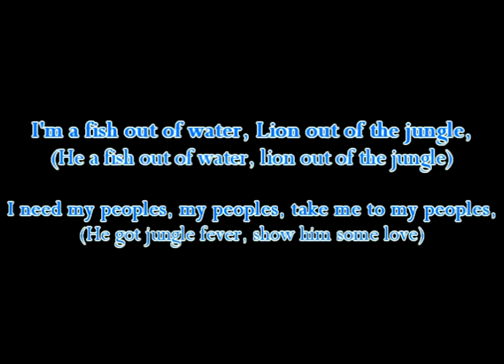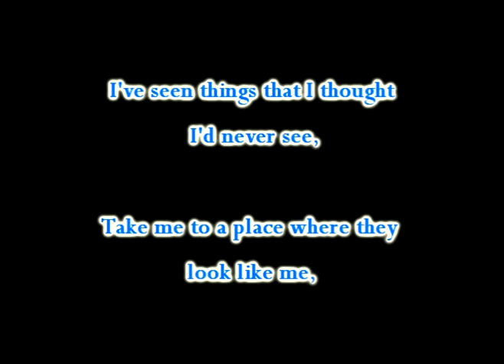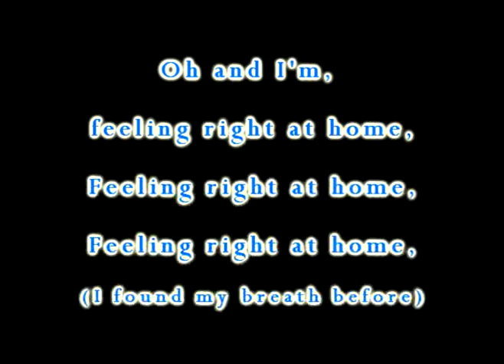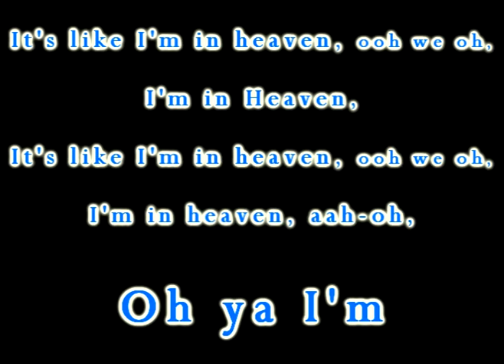Will. i. am - the traveling song (with Lyrics) HQ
Song: "The Traveling Song" by Will.i.am
With Lyrics!!